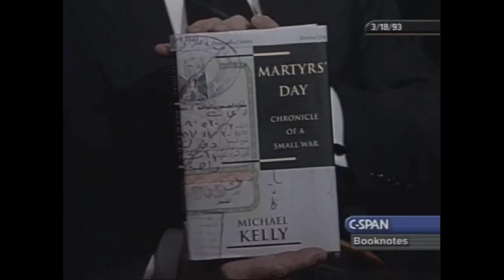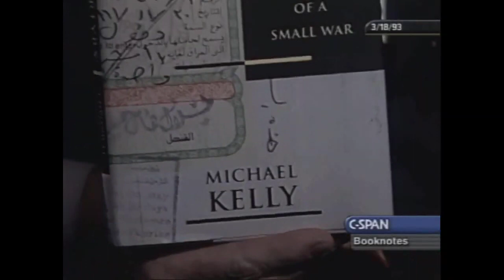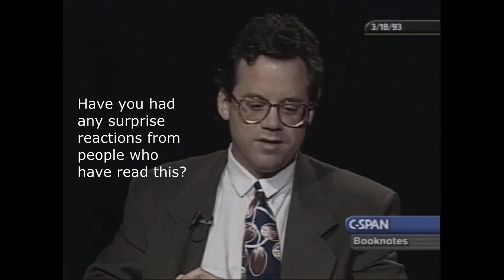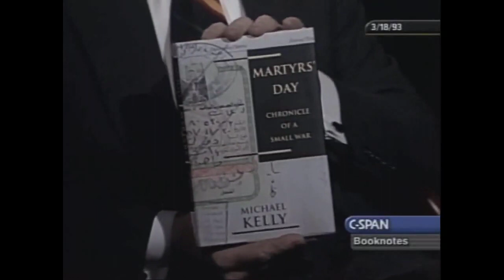Unintentional ASMR Michael Kelly Interview Excerpts Martyr’s Day Book Iraq Persian Gulf War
Interview excerpts from 1993 featuring journalist Michael Kelly, who talks about his book, "Martyr’s Day: Chronicle of a Small War."  The book centers on Iraq during and after the Persian Gulf War and is based on his travels in the region.

Michael Kelly was killed in 2003 while covering the invasion of Iraq.  He was the first American journalist to die during the conflict.